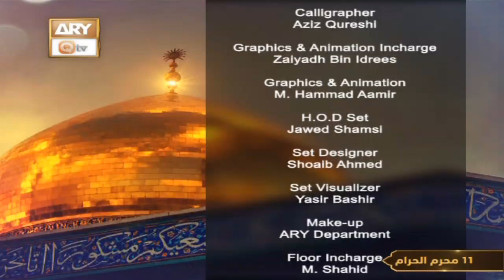Mehfil e Zikar e Hussain R.A - Muhammad Raees Ahmed - 9th August 2022 - ARY Qtv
Mehfil e Manqabat Zikar e Hussain R.A | Muhammad Raees Ahmed

Sana Khauwan : Muhammad Saqlain Rasheed, Anwar Ibrahim And Ashfaq Ibrahim, Qari Mohsin Qadri

Explore More About Muharram ul Haram: shorturl.at/uWZ15